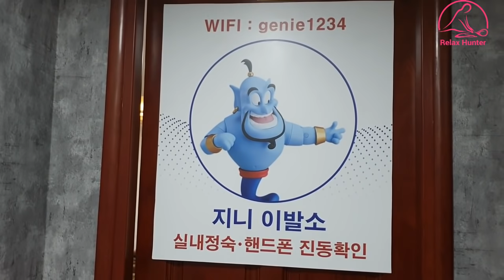[Full video] All about Vietnam barber shop services. Relax Hunter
Good news !!
Pi network main net open in Q1, 2025.

You can check the real time price(IOU price) at HTX market now.

Now over 230 countries, pi coin is mined.
Do not miss this time.

I strongly recommend you begin mining now.
Trust me, pi will be the strongest cryptocurrency in the world.

If you are interested, download pi app and use my refferal code, relaxhunter.
Thanks.